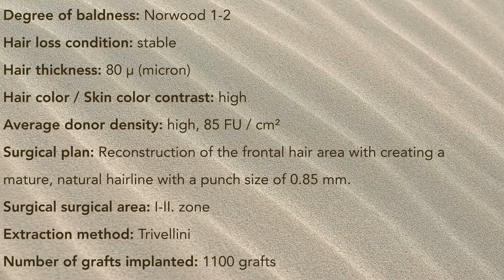Hair Transplant FUE (1100 Grafts) Result / Before-After | Hairhungary Clinic Budapest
Before-After video of a Hair Transplantation, Norwood 2. Performed at Hairhungary Clinic in Budapest, Hungary.

What are we famous for?
✓ Innovative technologies (like Trivellini FUE Mamba, I-PRF)
✓ Natural results (especially hairlines)
✓ Spoiled surgical correction
✓ Regenerative therapies
✓ Payable price